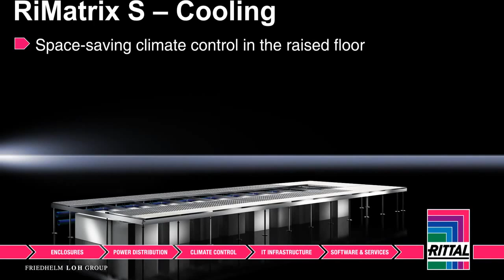RiMatrix S Animated Overview